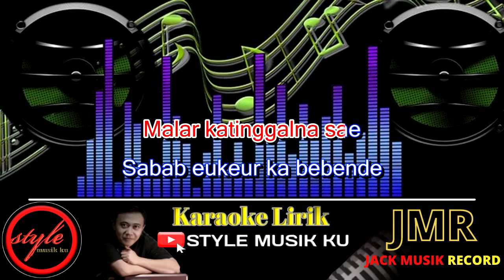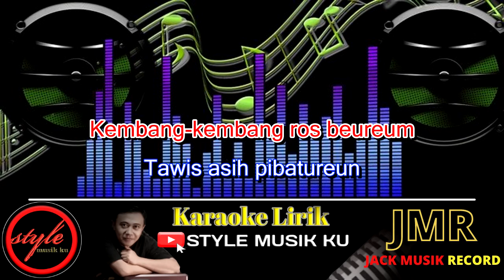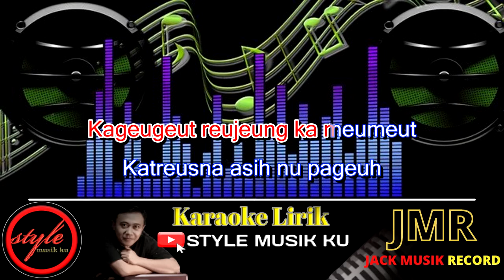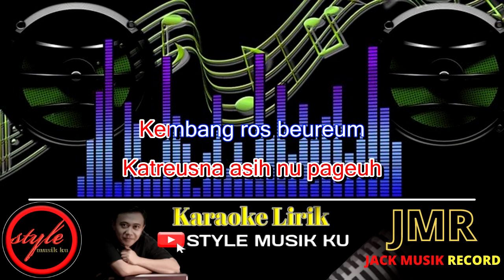PASUKAN PERANG KEMBANG ROS BEUREUM - KARAOKE LIRIK ll Reagge Bajidor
by PASUKAN PERANG

cover music&video
            by :